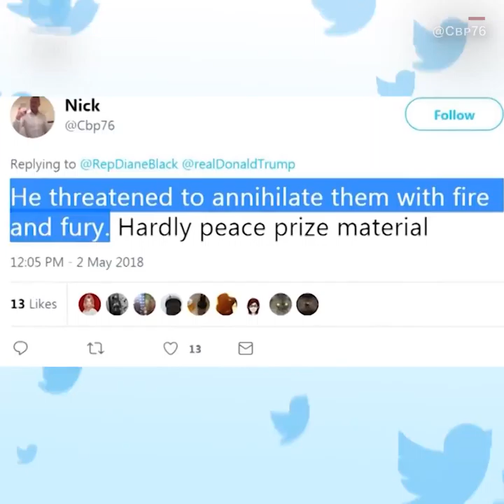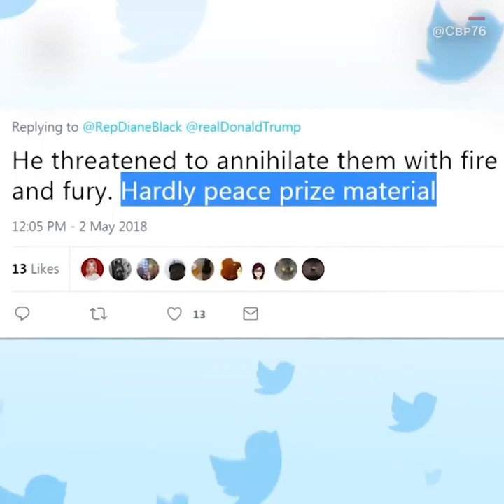CNN News - House Republicans have formally nominated President...